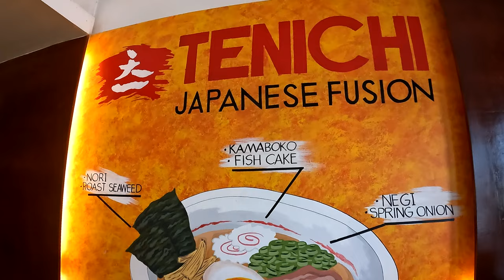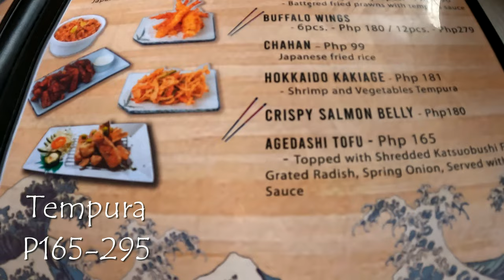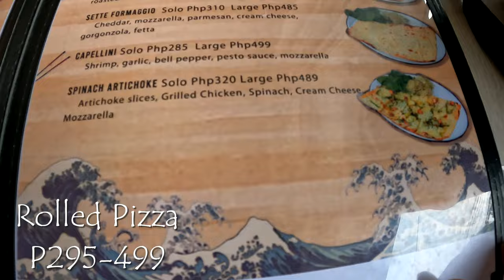Sobrang Mura at Sulit na Ramen TENICHI JAPANESE FUSION RESTO Lilac Marikina City